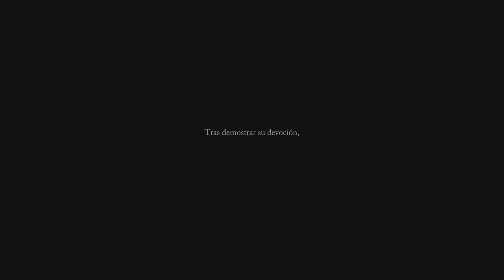Lords of the fallen ( 2023 ) Como conseguir el final de vuelta al vacío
Lords of the fallen 2023 Final de vuelta al vacío. Para este final no debes purificar ningún haz de luz y debes hacer a la vez la misión del Errante de hierro. Link más abajo
Línea de tiempo : próximamente
00:00 comienzo
00:06 Información muy importante
00:16 Paso 1
01:08 Paso 2
02;40 Paso 3
03:58 Paso 4
04:55 Paso 5
07:25 Paso 6
07:50 Paso 7
08:37 Paso 8
09:21 Paso 9
09:56 Paso 10
10:41 Paso 11
11:05 Paso 12
12:00 Paso 13
12:35 Paso 14
13:04 Paso 15
13:38 Paso 16
15:12 Paso 17
16:04 Paso 18
17:00 Paso 19
18:55 Paso 20